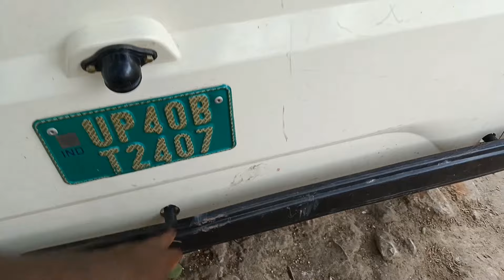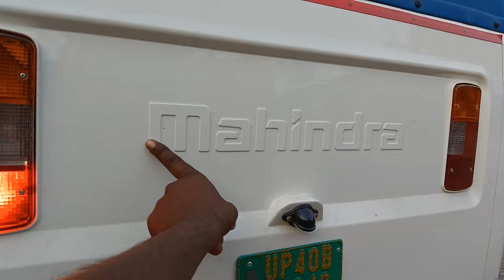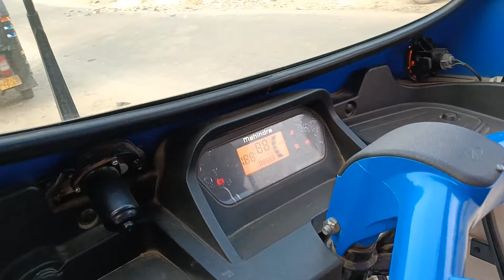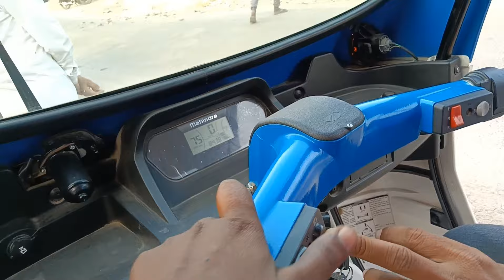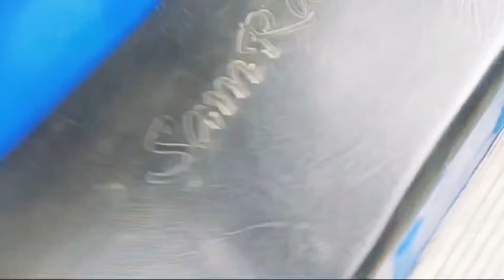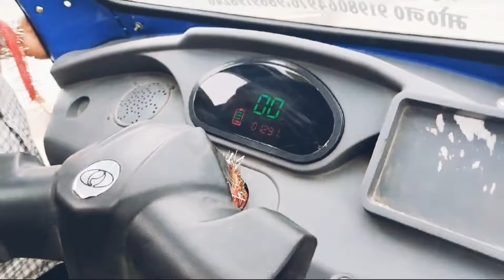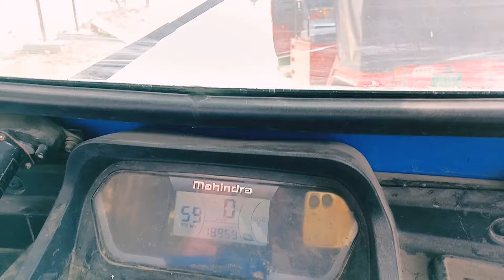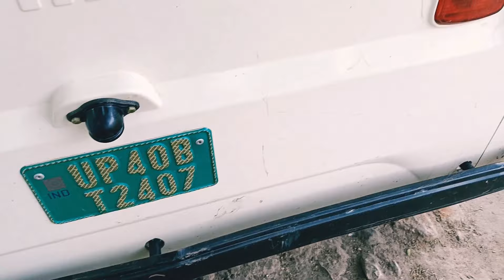TOP 3 electric auto // Mahindra trio Plus// Samrat 6+1 electric auto rickshaw ऑनर फीडबैक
// Mahindra trio Plus// Samrat 6+1 electric auto rickshaw ऑनर फीडबैक

Bajaj RE Electric VS Piaggio Ape Electric And Mahindra Treo 💥 | E Rickshaw | Electric Auto |

Bajaj Re E-Tec vs Mahindra Treo Piaggio electric auto Electric Passenger Auto Rickshaw Comparison in Hindi

Hello Friends on your demand I am comparing Bajaj RE E-Tec 9.0 with Mahindra Treo those two auto rickshaws have the best range and performance but one is more powerful than the other watch the full video to know which is that one

Bajaj Re E-Tec 9.0
Bajaj RE vs Mahindra Treo
Bajaj E-Tech
Bajaj electric auto rickshaw review
Bajaj Auto
Mahindra Electric Auto
Bajaj vs Mahindra
Bajaj RE Electric Auto Comparison

Shabu Wheels
e rickshaw
Electric Three wheeler
Electric Vehicles
bajaj electric auto rickshaw price
piaggio electric auto rickshaw
Piaggio electric aap city
mahindra treo
mahindra treo yaari
Mahindra true Plus
bajaj e rickshaw
Bajaj bs7 2023 model
bajaj re electric auto rickshaw price
bajaj re electric auto price
Bajaj re electric auto
Top 3 electric auto

Mahindra Treo

आप सभी को मेरा नमस्कार आज मैंने  इस वीडियो में महिंद्र ट्रियो पिआजियो आपे और बजाज आरी इलेक्ट्रिक ऑटो का कंपैरिजन किया है वीडियो को पूरा देखें और चैनल को सब्सक्राइब करना ना भूले धन्यवाद ।

ये विडियो ज्ञान और मनोरंजन को रखकर ध्यान में बनाया गया है इस video में किसी भी तरह का पेड़ प्रमोशन नहीं किया जा रहा कोई भी व्यक्ति इस वीडियो को देखकर कुछ खरीदता है तो Motor Explain यू ट्यूब चैनल की कोई जिम्मेदारी नहीं बनती।

This video has been made keeping knowledge and entertainment in mind, in this video any kind of tree is not being promoted, if any person buys goods after watching this video, then there is no responsibility of Motor Explain YouTube channel. Thank you buy your goods.

dji
drone
google pixel 3 xl
mahindra
bajaj
electric three wheeler
rasandik electric auto
Samrat electric auto
7 seater electric auto rickshaw
5 battery wala auto rickshaw
saat seat wala electric auto
7 seater e rickshaw
honor
honor 8 review
rasandik electric auto rickshaw
samrat 7 seater electric auto rickshaw
rasandik electric auto review